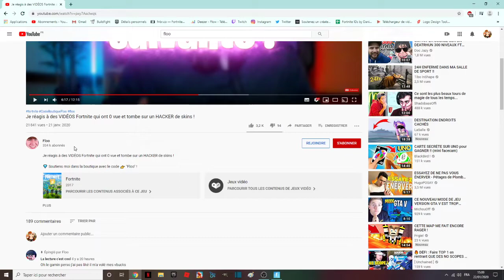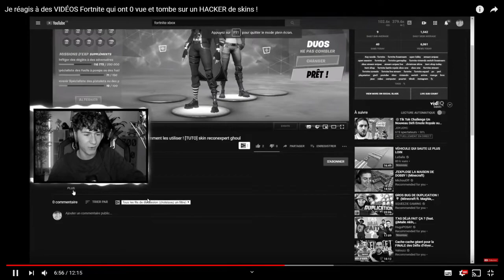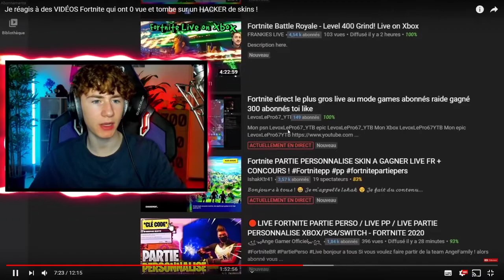Je réagis au YouTuber Floo qui regarde une de mes vidéos !